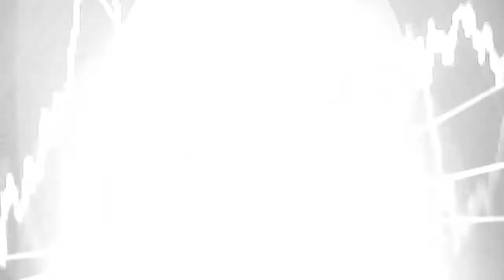Machine Composition With Modular Synth II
Some results from machine composition recording sessions.
The modular is a machine. I compose the patch.
The modular/machine composes the music.
I don't want to call it auto composition, algorithmic composition
or generative. This is machine composition!

Track list
1) Oplanerat förspel
2) Obekväm
3) Sex till tio
4) Fyra steg
5) Nödvändigt
6) Bevis

Not for everyone... Harsh unedited electronic sounds from my
analog modular synth. For this patches I used quantussy cell rings
(4 cells in a ring).